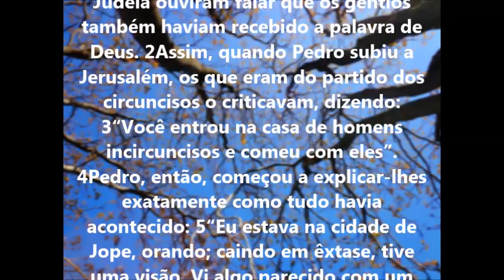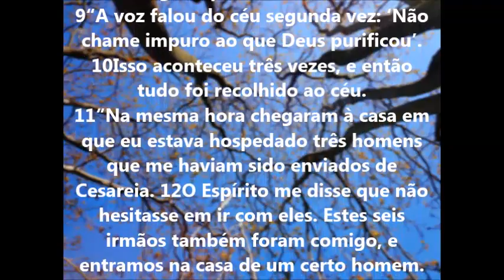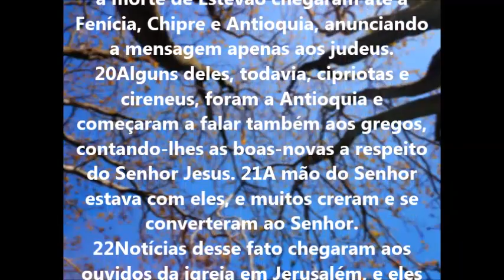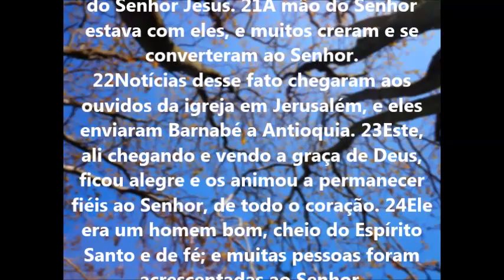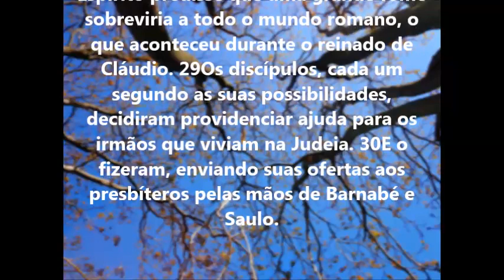Atos dos Apóstolos Capítulo 11 - Bíblia em áudio e escrita - Versão NVI.